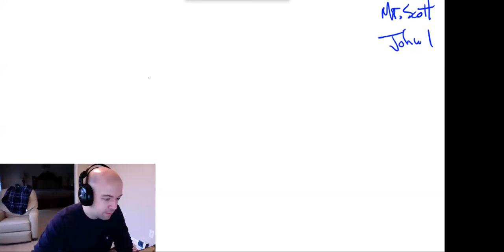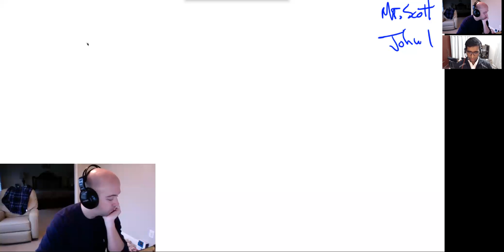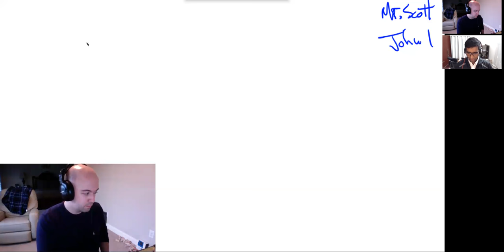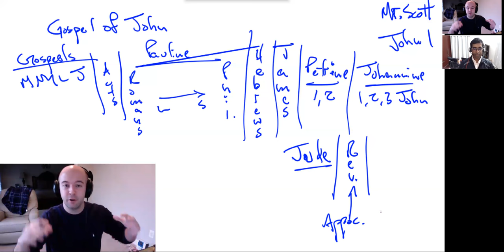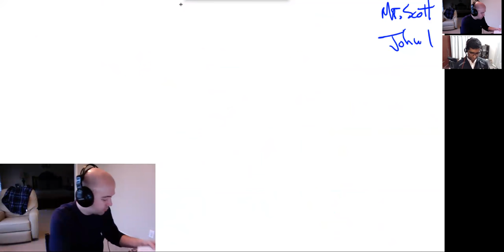A Man Sent from God - John 1:6-11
We're still walking our way through the prologue of The Gospel of John.  Join us this week as we learn about:
1.  John the Baptist, the last of the OT prophets
2.  The difference between "general" vs. "special" revelation
3.  The general rejection of Christ by the world and His own people